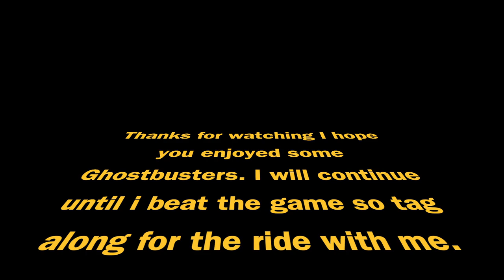Who You Gonna Call? Ghostbusters Remastered (Part 1)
Watch me play through the new ghostbusters game